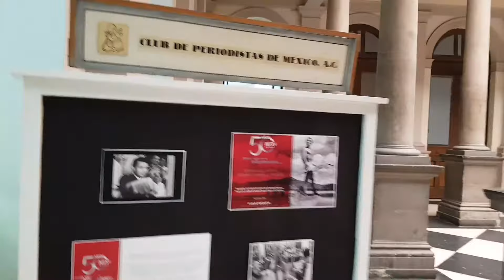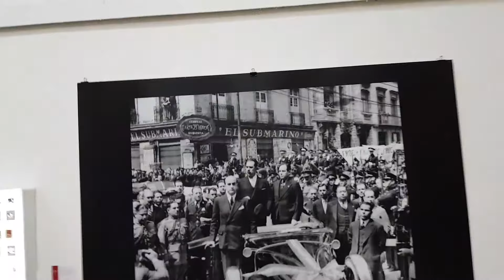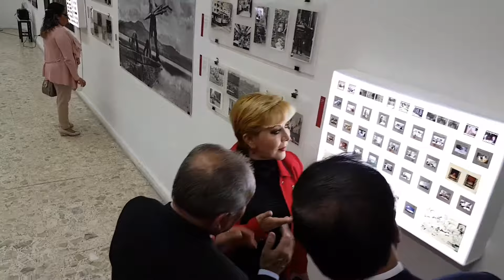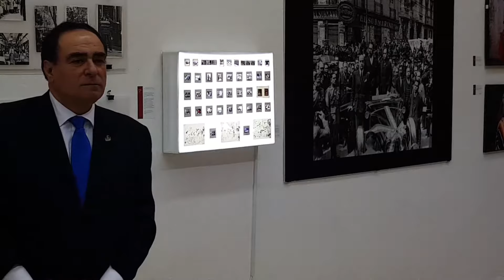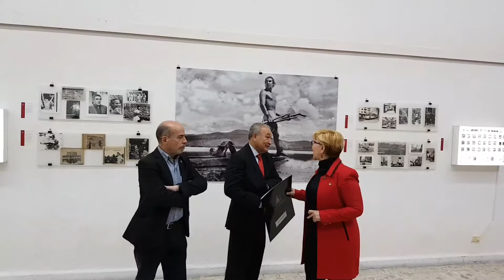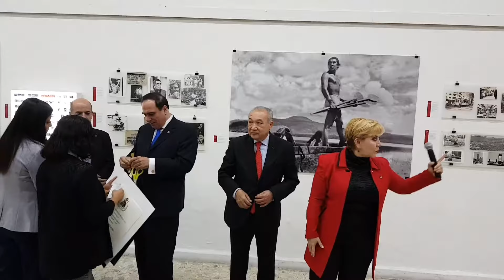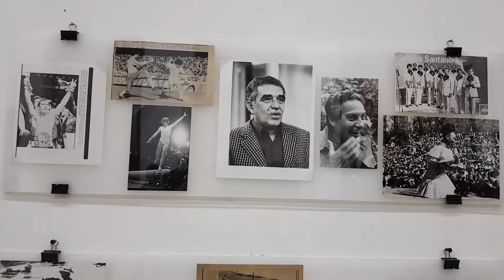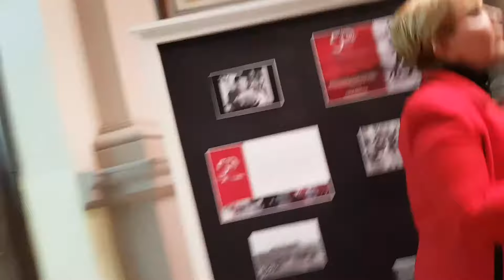9 de noviembre de 2018